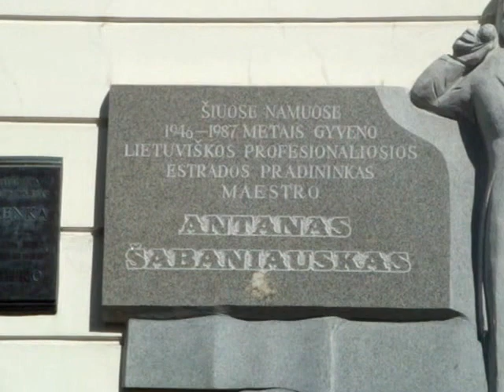Gatvės muzikos diena,2012 Vilnius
Vilnius, 2012